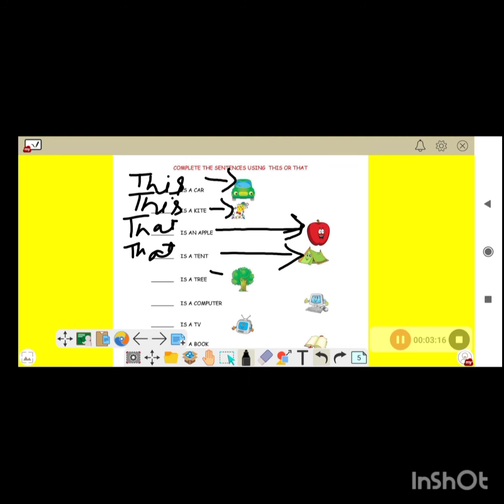Use of This & That (English Grammar) Class by Lavi Chaudhary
use of this & that. what is this? what is that? this & that use in English from this to that. grammar.